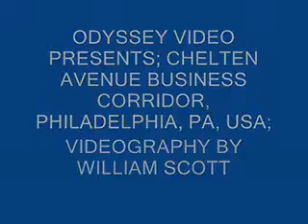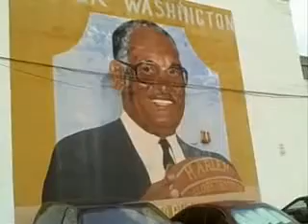CHELTEN AVENUE BUSINESS CORRIDOR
This program features the daily going-ons of this vital retail thorofare located in Philadelphia, PA.